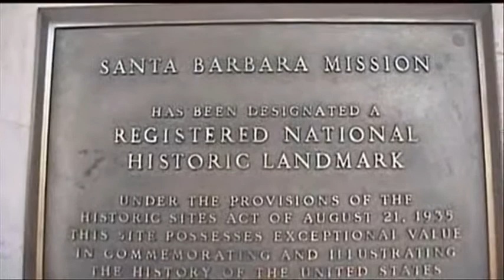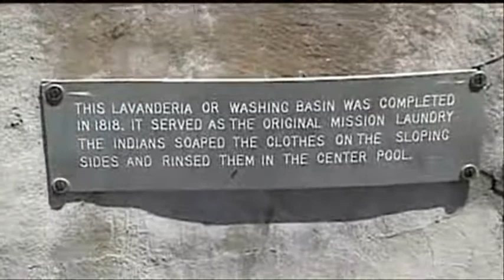Before & After Solvang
Solvang - "danų" miestelis pakeliui į Santa Barbarą